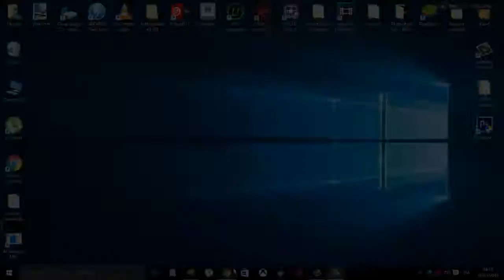Castle Clash-Rolling 10k Gems![ITA]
Oggi siamo sul gioco castle clash,lo so che non sarebbe da portare su youtube,ma ve lo dico io che rollare 10k gemme senza spendere un centesimo e difficilissimo.Mi raccomando un mi piace